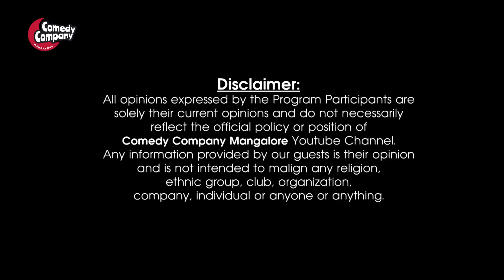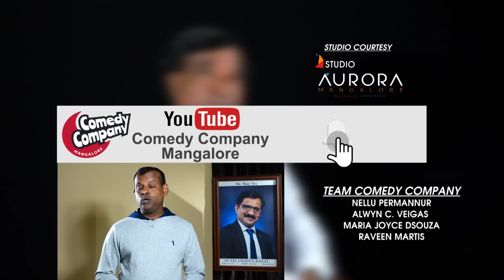Sarapady Ashok Shetty | Senior Yakshagana Artist |INSIDE OUTSIDE | Part 1 |Comedy Company Mangalore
Sarapady Ashok Shetty
Senior Yakshagana Artist
 INSIDE OUTSIDE | The Untold Stories of Unsung Heroes
Episode 1

TEAM COMEDY COMPANY :
NELLU PERMANNUR
RAVEEN MARTIS

CAMERA & EDITING : RAVEEN MARTIS
STUDIO AURORA, MANGALORE